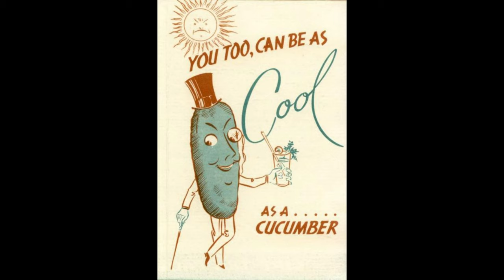Vintage Radio Requests Playlist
We're thrilled to celebrate a major milestone with all of our amazing vintage radio enthusiasts – 20,000 subscribers strong! 🎊 Your support means the world to us, and as a token of our gratitude, we've put together a special Vintage Radio Requests Playlist featuring your favorite tunes.

🎶 From the timeless crooning of Frank Sinatra to the energetic beats of Louis Prima, and the enchanting melodies of Rosemary Clooney to the iconic voice of Judy Garland – this playlist is a journey through the golden era of music, curated just for you!

🙌 But the party doesn't stop here! At 25,000 subscribers, we're gearing up for another round of requests, and we want YOUR input. Drop your playlist ideas in the comments below, and who knows, your favorite tracks might just make it to our next video!

Your engagement helps our channel grow and reach more fellow enthusiasts. Let's keep the nostalgia alive!

🔗 Playlist Highlights:

Frank Sinatra's smooth classics 🎤
Louis Prima's swingin' beats 🎺
Rosemary Clooney's timeless tunes 🌹
Judy Garland's iconic voice 🌈
Your journey through the golden age of music continues with us!

Sit back, relax, and enjoy the timeless tunes that will surely bring back fond memories and create new ones. A Vintage Music Playlist - 1940s, 1950's Vintage Radio Broadcast Show - Old Radio Shows, I hope you will enjoy it.

Hey guys, Welcome to VintageRadio Channel.

 A Vintage Music Playlist  - Best vintage jazz music radio shows in 1940 and in 1950. This video recreates the original nostalgic atmospheres of the golden age of radio shows era complete with the crackling noise of vinyl records. This works best for - sleeping - studying - vibing - chilling - relaxing - backgrounds - visualization!

✔️ Thank you very much for listening and for leaving feedback. Every day I am completely astonished by all your warm support, which really inspires me to work even harder on my videos. Have a wonderful day!

With Music from Games like:
Fallout 3
Fallout 4
Fallout New Vegas
Bioshock
Bioshock 2
L.A. Noire
Mafia
Mafia II
...and more!

Vintage music from the 1920s, 30s, 40s and 50s.
This is a virtual time machine. What I am trying to do is to take you through the World War 2 years through radio. I believe all the programs I am sharing are in the public domain. Programs with wartime significance will be shown with a (W) after the title.  This channel is for entertainment and education purposes.